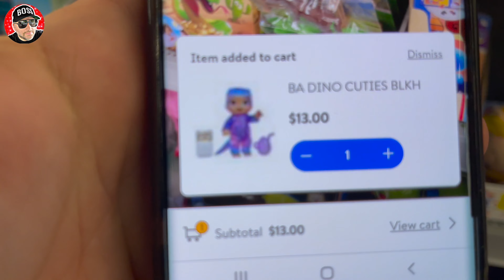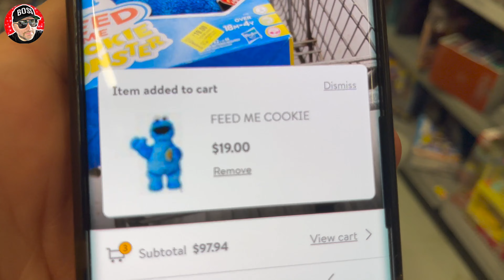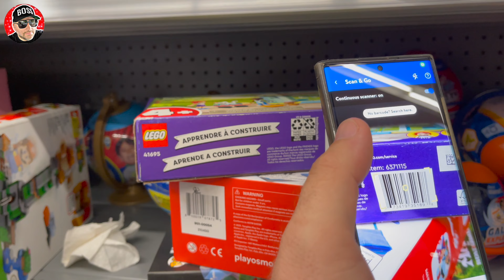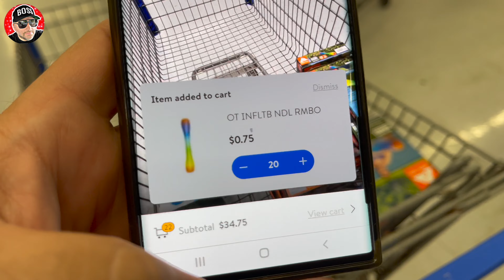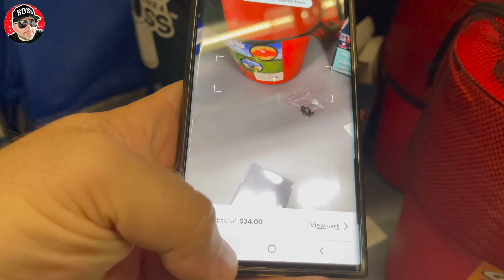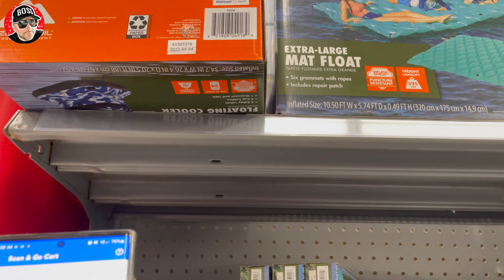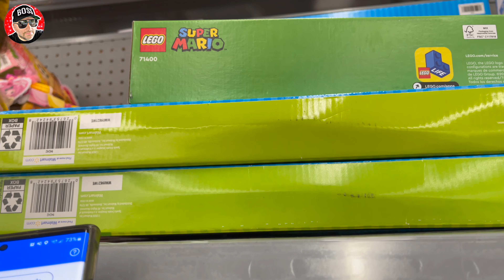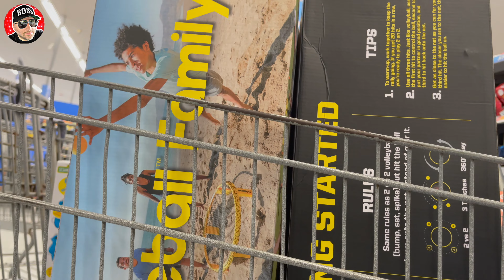WALMART EMPLOYEE DOESN'T WANT ME TO LEAVE SELF CHECKOUT!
WALMART EMPLOYEE DOESN'T WANT ME TO LEAVE SELF CHECKOUT WITHOUT LOOKING THROUGH MY CART!

Today I shopped clearance deals and found hidden clearance deals, like super unsexy or the flipping accountant or crazy finds like Hairy Tornado i found hidden clearance deals. I make money like reezy resells and make youtube videos, but shopping for clearance and hidden clearance is the best. I love running a business and love selling on amazon.

Not clearance, but hidden clearance go together selling on amazon is great at running a business and shopping clearance deals but retail arbitrage and wholesale is where we make money. big box retail stores clearance is great, how to find clearance deals to sell on amazon fba, how we sell online to make money and sell online while loving Bitcoin and making money with Bitcoin.